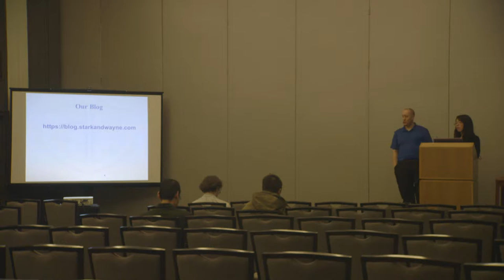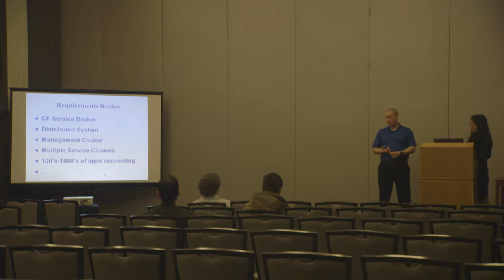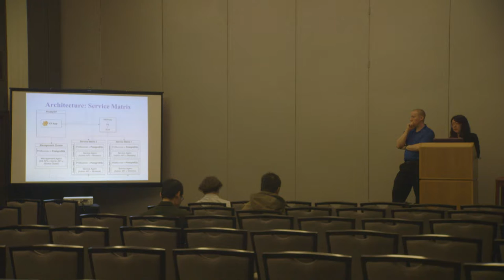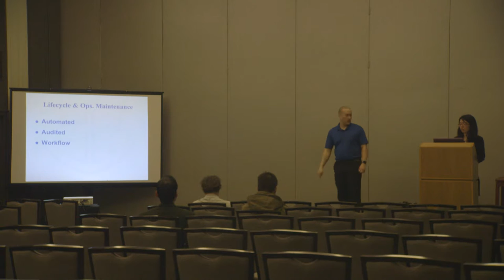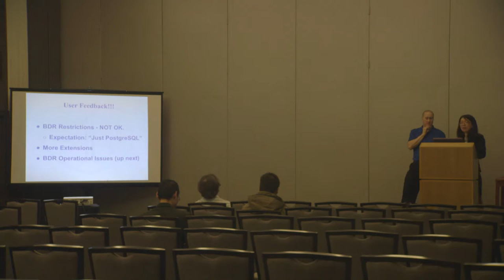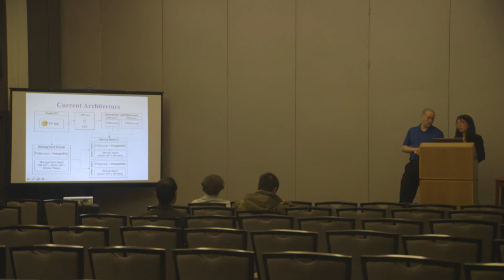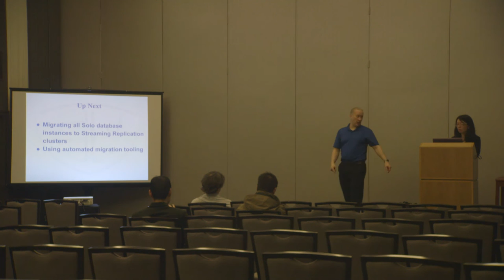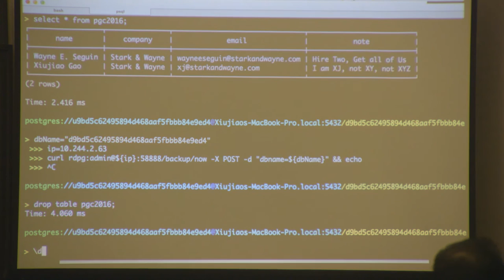On Providing Scalable Managed PostgreSQL services to Cloud Foundry Xiujiao Gao mp4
Reliable Distributed Provisioning Grid (RDPG) is an Open Source operations framework built to provide a platform for deploying and provisioning PostgreSQL service clusters. These service clusters provide shared and dedicated managed databases to applications. The RDPG system is written on top of the BOSH operations-lifecycle management platform (BOSH is used to deploy and manage the lifecycle of Cloud Foundry).